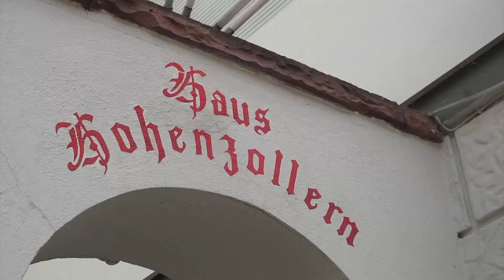Aparthotel Hohenzollern │ Hotel Bad Kissingen │ fränkische Herzlichkeit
• Direkt am Eingang zum Luitpoldpark
• Jugendstilambiente
• 1- und 2-Zimmer-Appartements
• Frühstücksbuffet und Halbpension können vor Ort dazu gebucht werden
• TV, Sky, WLAN und Telefonieren ins deutsche Festnetz kostenfrei
• Abschließbare Fahrradboxen mit Ladestation (auf Anfrage)
• Parken in der Kurhausstraße möglich, auf Wunsch kostenfreier Anlieger-Parkausweis
hauseigene Stellplätze 1 Euro/Tag
• Restaurant „Legere“, Wintergarten, Gartenterrasse, Biergarten